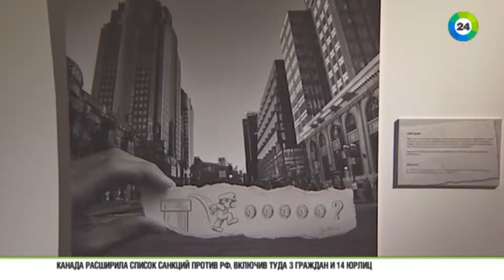Карандаш против камеры В Московском планетарии (Бен Хайне) Pencil Vs Camera at Moscow Planetarium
Московский Планетарий представляет выставку всемирно известного художника 3D иллюзий.

19 июня в выставочном зале «Арт-пространство» Московского Планетария заработает выставка 3D иллюзий «Карандаш против камеры» бельгийского художника Бена Хайне. Бен Хайне известен работами, в которых мастерски совмещены фотография и рисунок. С помощью графических изображений Бен дополняет реальность: художник добавляет в фотографии сказочных персонажей, забавные детали, превращает город в компьютерную игру и показывает привычные вещи с необычной стороны.

На выставке будут представлены три десятка фотографий Бена с историями их создания, а также восемь объёмных инсталляций на основе работ автора. Экспозиция разделена на тематические зоны: «город», «зоопарк» и «жизнь замечательных людей», видеозал, а также фото-студию и пространство для лекций и мастер-классов.

«Эта выставка, прежде всего, игра воображения. Мы постарались сделать пространство непредсказуемым, многогранным и исключительно позитивным для всех наших гостей. Уверена, что Бен покорит вас своей искренностью и творчеством», — говорит Ирина Кузнецова, директор креативного агентства «Экспомания».

Автором музыкального сопровождения выставки является сам художник: отдохнуть и послушать произведения Бена можно будет в отдельном пространстве экспозиции. Специально для выставки Бен создаст новую работу из серии «Карандаш против камеры», которая будет посвящена достопримечательностям Москвы. Также в экспозицию войдут четыре интерактивных экспоната, демонстрирующих эффекты бинокулярного зрения, которые предоставил партнёр выставки — московский музей «Живые системы».

18 июня, в день официального открытия выставки, художник покажет перфоманс «Плоть и акрил: человек исчезает в абстрактной живописи». В перфомансе используются приёмы боди-арта и абстрактной живописи. Эта работа, сделанная эксклюзивно для московской выставки, также будет представлена всё время работы выставки.

Выставка проходит при поддержке Посольства Бельгии в России. Экспозиция в Московском Планетарии будет открыта с 19 июня до 20 сентября.